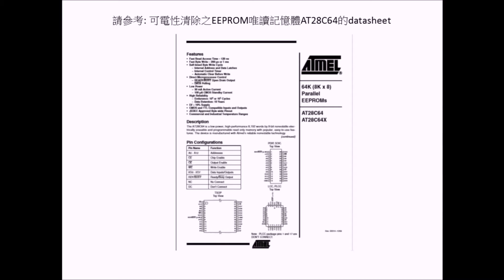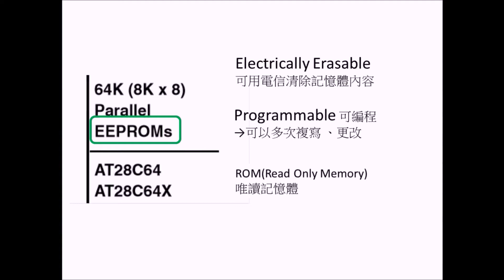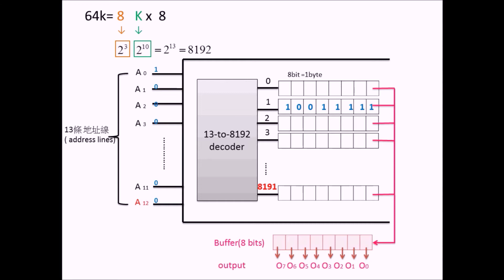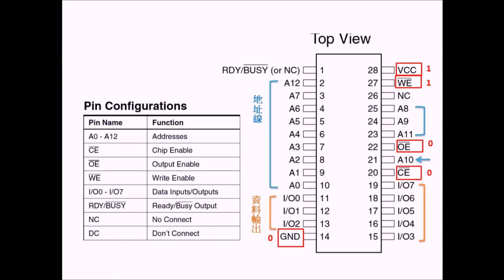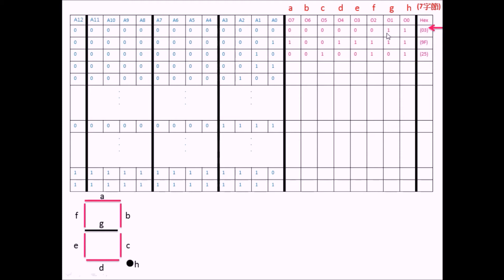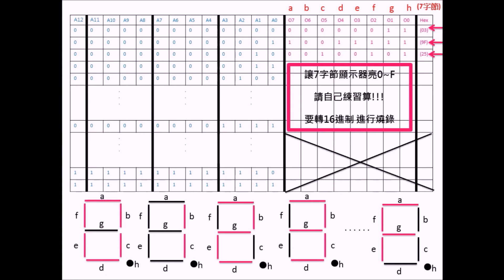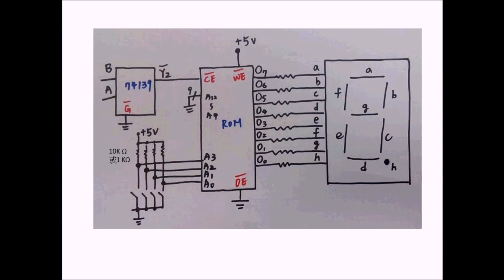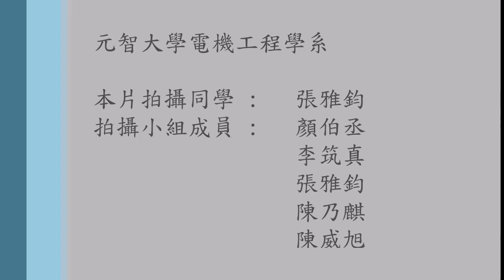7. 記憶體、解碼器與七字節顯示器實驗